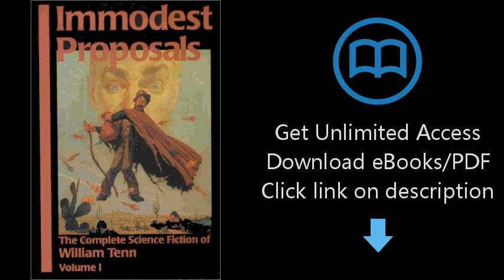Immodest Proposals: The Complete Science Fiction of William Tenn, Volume 1